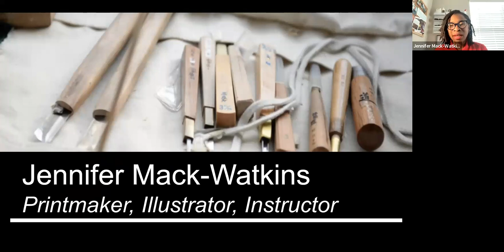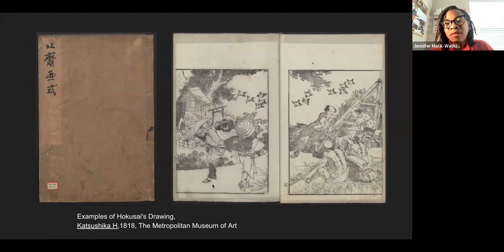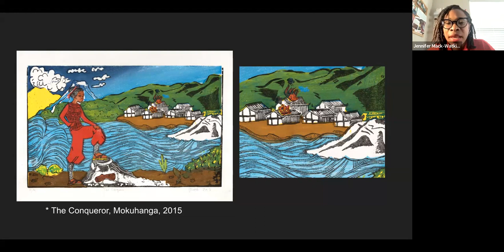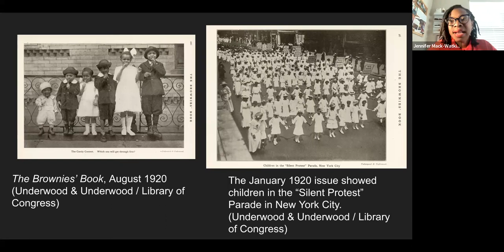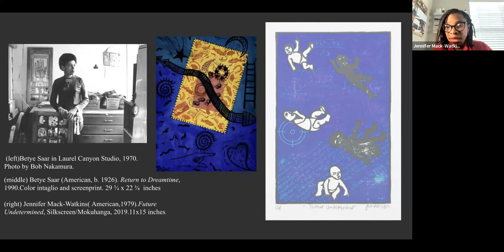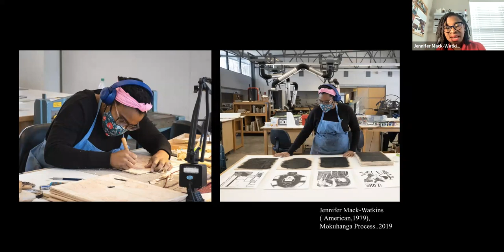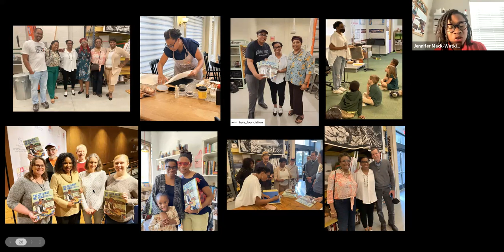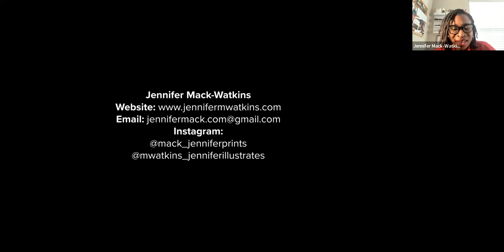Manhattan Graphics Center Spring 2023 Speaker Series: Jennifer Mack-Watkins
Jennifer Mack-Watkins is a contemporary visual artist whose primary studio practice entails silkscreen, Japanese woodblock and other forms of printmaking techniques. Her work investigates the societal constructs that can leave women feeling isolated and she explores definitions of femininity based on widely-held notions of beauty and cultural norms. Her artistic aesthetic draws from a confluence of reference points, most of which include her Mokuhanga printmaking techniques and her culturally rich southern roots.